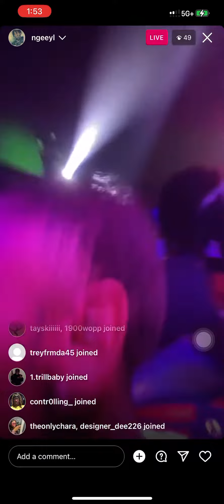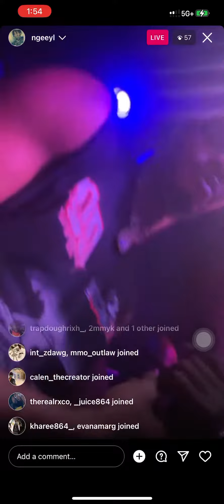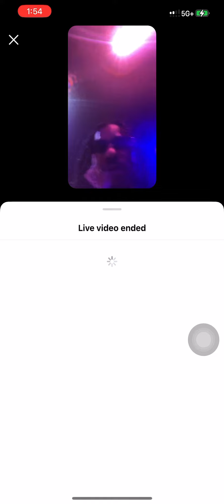GaslineBank x Ngeeyl x Lil Mexico x MB Montana x Jado Kartel Greenville, SC (Club Nikkis Recap)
@mb Montana
@Lil Mexico